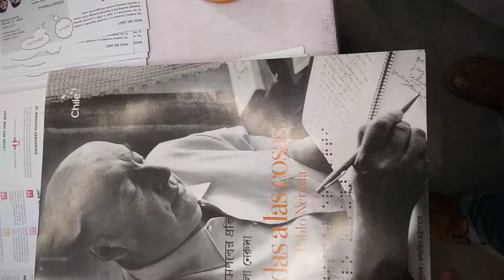Neruda, Poetry and Braille| Candid Poetry Adda | Hok Aloron Presents a treat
Neruda, Poetry and Braille - What a combination? | Candid Poetry Adda | Hok Aloron Presents a treat
To the people who think of writing as a labor of love!
Welcome to Hok Aloron.  "Aloron  (আলো-রণ)". The fight of the light.
ন্যাকামি নয় । নির্ভেজাল আডডা ।
"Nakami noi. Nirbhejal adda."

দেশের জন্য । দশের জন্য ।
"Desher jonyo. Dosher jonyo." Hok Aloron.